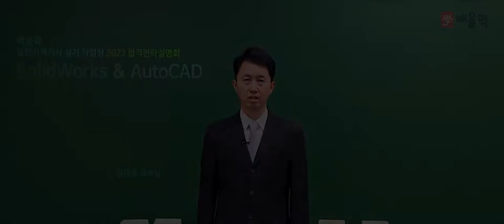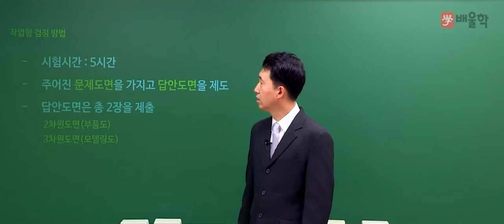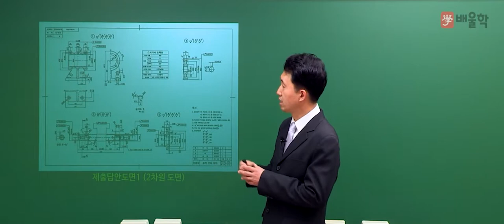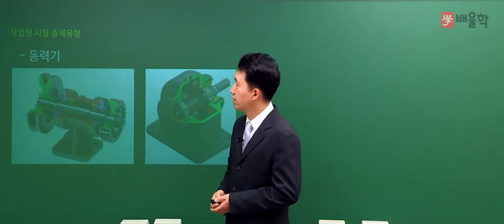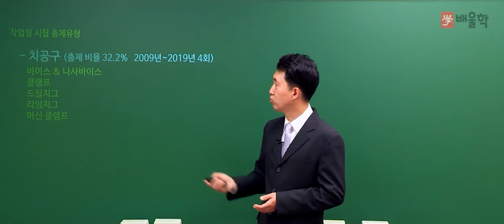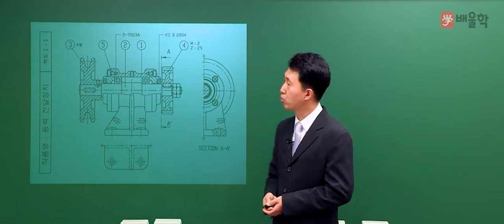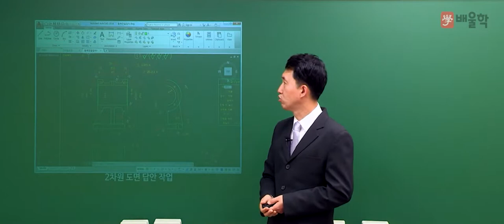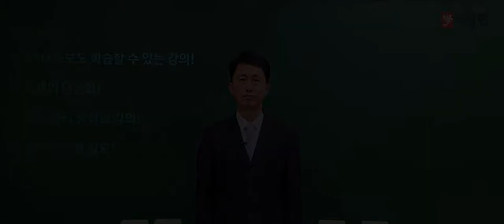[일반기계기사 실기] 일반기계기사 실기 작업형 합격전략설명회 - 김재중 교수님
SolidWorks & AutoCAD 전문가, 배울학 김재중 교수님의
일반기계기사 실기 작업형 합격전략설명회

일반기계기사 실기 작업형 시험에 대한 모.든.것!

일반기계기사, 기계공학과, 일반기계기사실기, 일반기계기사필기, 인벤터, 기계공학, 기계설계, 재료역학, 동역학, 일반기계기사인강, 일반기계기사기출, 일반기계기사시험, 일반기계기사기출문제, 일반기계기사자격증, 일반기계기사작업형, 일반기계, 일반기계기사과년도, 일반기계기사필답, 기계기사필기, 일반기계기사필기인강, 일반기계기사필답형, 일반기계기사독학, 기계기사시험, 3대역학, 일반기계기사필기시험, 기계기사실기, 일반기계기사강의, 3역학, 열역학인강, 역학강의, 일반기계기사실기인강, 일반기계기사인강추천, 일반기계기사재료역학, 기계열역학, 일반기계기사실기작업형, 일반기계기사실기필답형, 열역학강의, 유체역학강의, 일반기계기사필기강의, 재료역학인강, 일반기계기사캐드, 역학인강, 역학문제, 열역학기초, 일반기계기사작업형인강, 기계기사인강, 재료역학강의, 일반기계기사기출해설, 기계3역학, 기계3역학기초, 일반기계실기, 열역학교재, 일반기계기사작업형후기, 열역학독학, 기계동력학, 일반기계기사필기인강추천, 일반기계기사강의추천, 일반기계기사인터넷강의, 3역학인강, 기계기사강의, 기계기사기출문제, 기계기사재료역학, 일반기계기사답안, 일반기계기사가답안, 일반기계기사정답, 일반기계기사실기필답, 일반기계인강, 일반기계필기, 일반기계기사기출문제풀이, 일반기계기사문제풀이, 일반기계기사실기강의, 일반기계기사기출풀이, 열역학문제연습, 재료역학문제풀이, 기계기사작업형, 재료역학공부, 재료역학입문, 기계재료역학, 유체역학솔루션, 유체역학공부법, 일반기계기사실기인강추천, 일반기계기사실기준비, 일반기계기사작업형준비, 동역학인강